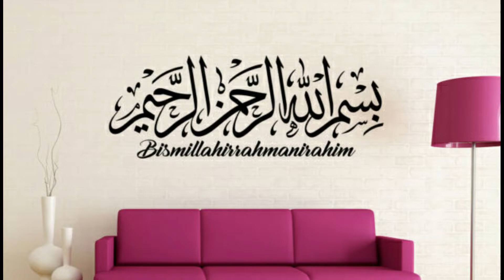Share this Video to Pm Imran khan Breaking news